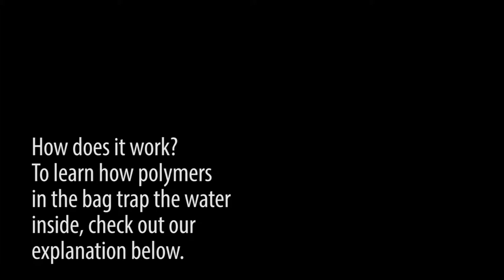Science Snippets: Piercing Plastic Bags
Zip-top bags are made of plastic, which is composed of long molecules called polymers. These polymers are able to stretch and deform significantly before breaking, giving plastic bags a high elasticity. When you push a skewer or pencil through a plastic bag, the polymers are stretched around the skewer like a rubber band. Then, just like a rubber band, polymers try to squeeze themselves back into their original shape, making a tight seal around the skewer and keeping the water safely trapped inside.